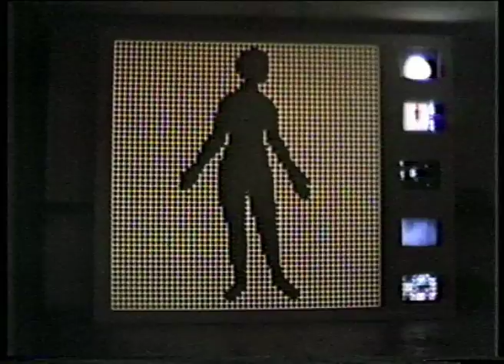Torso (1985)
Documentation of interactive installation Torso, exhibited at Roslyn Oxley 9 Gallery, Sydney, Australia, 1985. By Simon Biggs 1985.